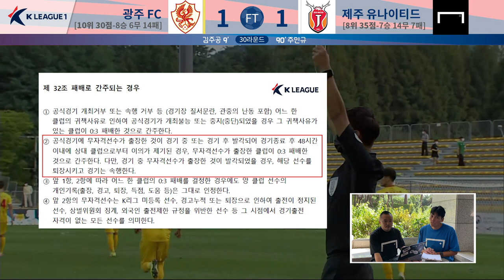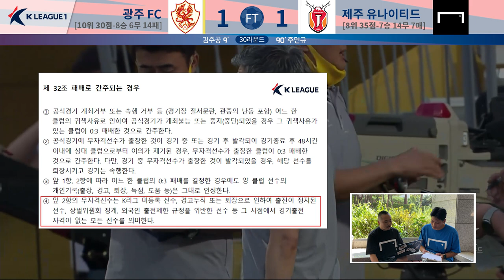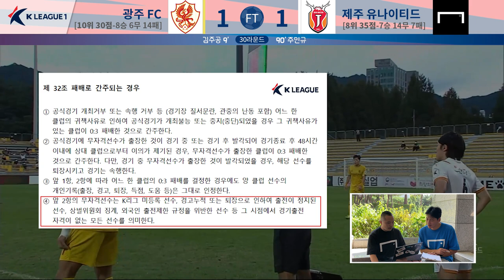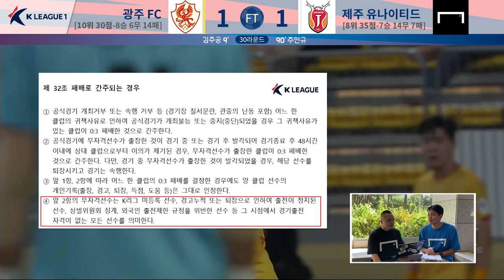'안익수 효과' 서울, '몰수패 위기' 광주에 무슨 일이?!